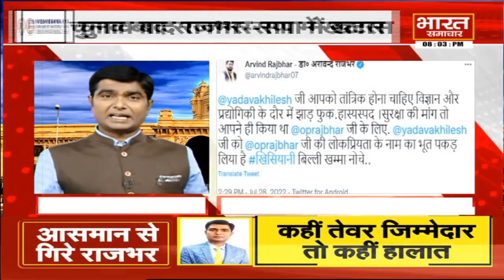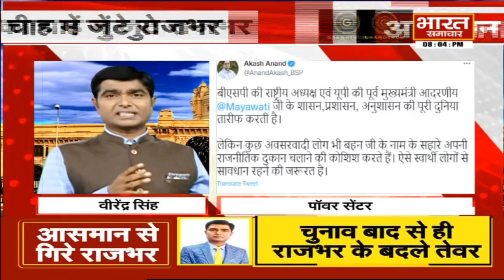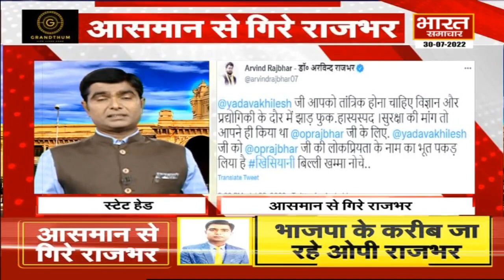'देखिए ब्यूरोक्रेसी का शक्ति प्रदर्शन और तेल मालिश वाली पुलिस !' | पॉवर सेंटर WITH VIRENDRA SINGH